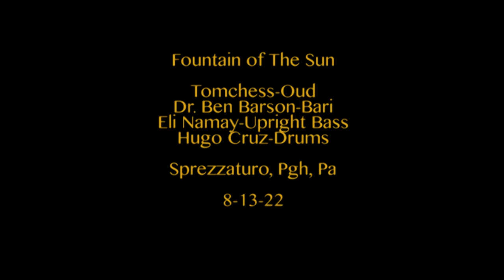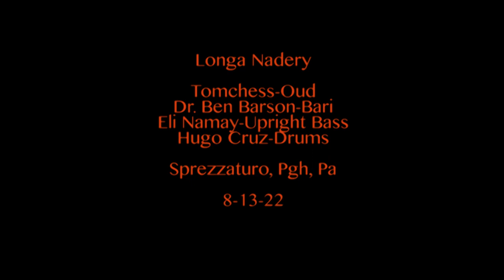Tomchess_Fountain of The Sun_Sprezzatura, Pgh, 8_13_22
Fountain of The Sun

Tomchess-Oud, Composer
Eli Namay-Upright Bass
Ben Barson-Bari
Hugo Cruz-Drums

@Sprezzatura pgh 8_13_22